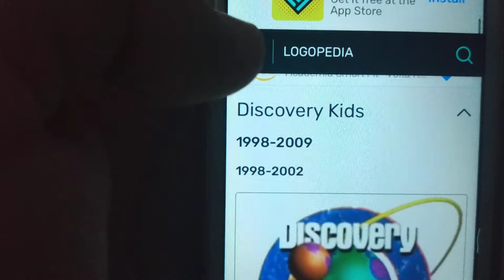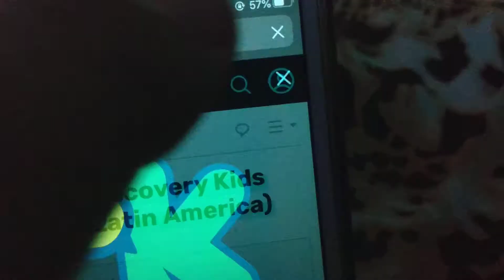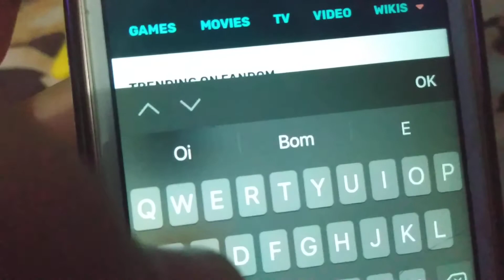Evolução volume 1 Discovery kids